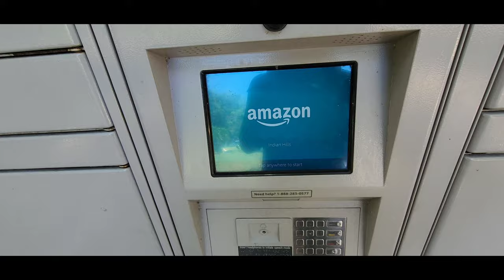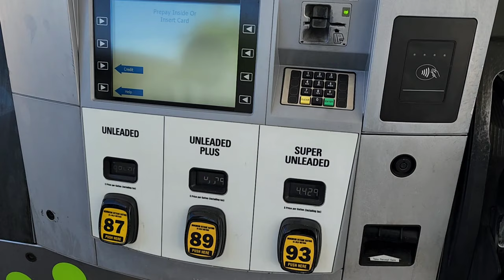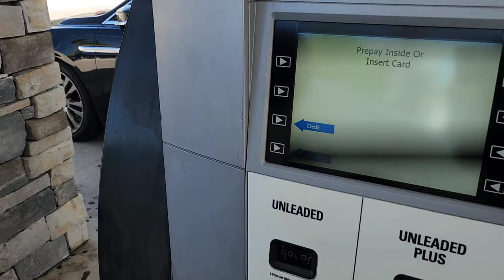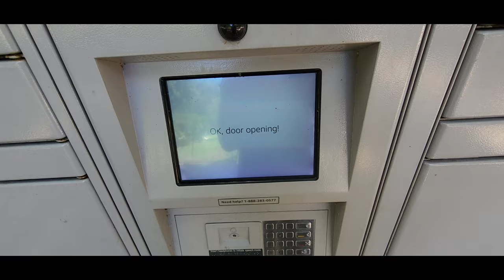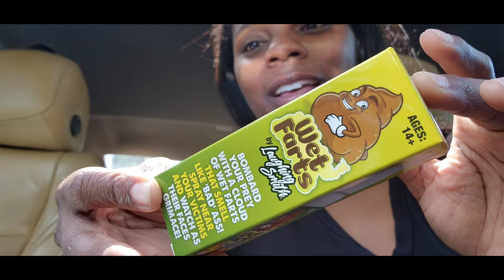We Went SWIMMING at the pool + PACKAGE opening and MORE!! FUN DAY=FAMILY DAY!! WHOOPEE!!